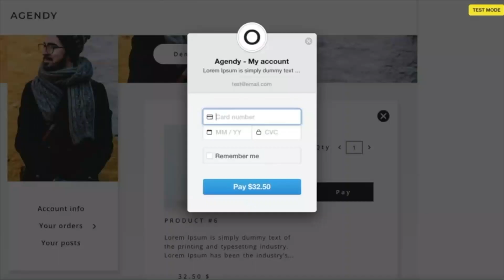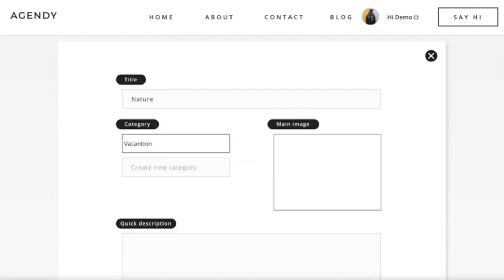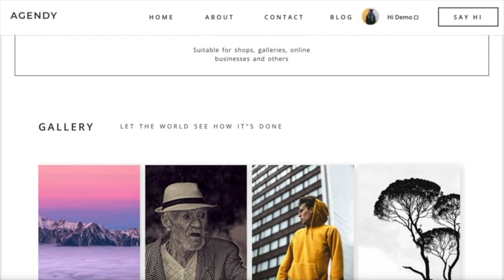Agendy - Digital Agencies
Agendy is a modern and cool-looking no-code template for creative and digital agencies

Agendy is a modern and cool-looking no-code template for creative and digital agencies. It could also be used as a landing page for your business. It comes with everything you might need - portfolio gallery, products, team, contact, and blog pages and modules. Use this product if you are a business that sells merchandise while providing a service. You can even use a page builder to dynamically create pages with the required modules.

FEATURES:
- Ability to sell your product/products
- Integrated credit card payments powered by Stripe
- Portfolio Gallery
- Fully mobile responsive
- Modern style, clean and minimalist design
-  Dynamical page builder
- Set of modules
- Blog pages
- Social sharing buttons for your blog posts
- Admin panel